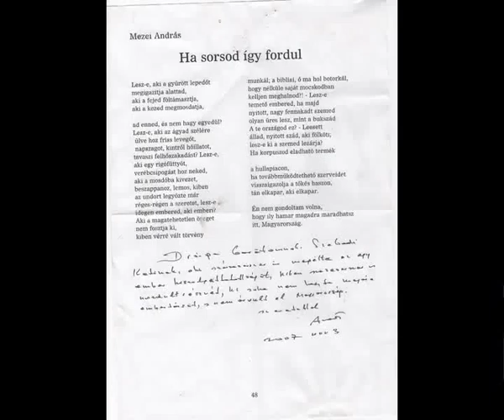Mezei András József Attila-díjas költő emlékére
Szabadi Katalin képei és verse